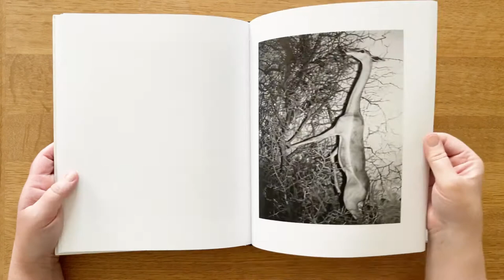Landfall by Mimi Plumb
Created from images taken during the early 1980s, Mimi Plumb’s Landfall encapsulates the anxieties of a world spinning out of balance, a mirror-land eerily reminiscent of our own time.

The burnt out remains of a house fire open out onto equally decimated alpine landscapes, group shots of humans in lackadaisical embrace with high tech weapons of war...Plumb’s photographs of manmade scars and refuse mingle in seductive rhythm with portraits of friends and strangers in disquieting poses, revelling in the underlying unease the artist saw in herself, her community, and the world at large.

“Years later the burnt lamp reminded me of when I was 9 years old, during the Cuban missile crisis in 1963, my mother told me there might be a nuclear war. For a period of time I would wake up in the middle of the night to repeatedly look at the hallway clock, and worried about not sleeping. At school, my classmates and I practiced getting under our desks.”

Plumb's jarring yet delicate approach to image-making comes together in Landfall to fuel a narrative as foreboding as it is beautiful.